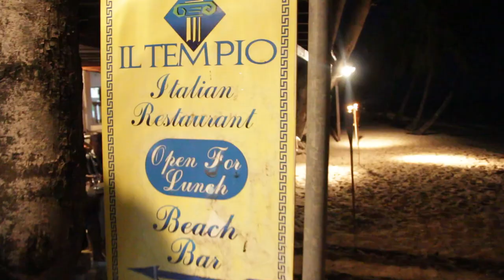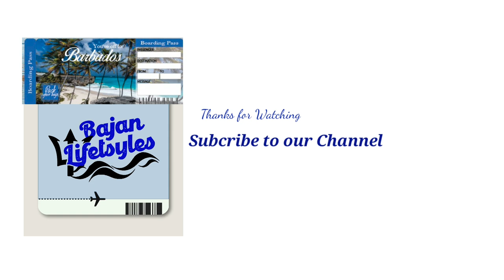Best Italian Restaurant in Barbados - il Tempio Restaurant - Beach Front Restaurant.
"THE BEST ITALIAN FOOD IN BARBADOS"
- said by the late Luciano Pavarotti.

The only authentic Italian Restaurant situated on the beach beside the tranquil waters of the west coast, dubbed "the best Italian food in Barbados" by the late Luciano Pavarotti

Address: Fitts Village, St. James, Barbados

WELCOME  - Bajan Lifestyles - Trends, Food, Fashion, Culture, and Inspiration the Bajan Way. This channel will inspire you to live your best life as we explore and adventure our beautiful island of Barbados and beyond.